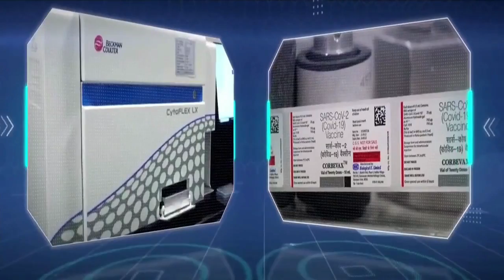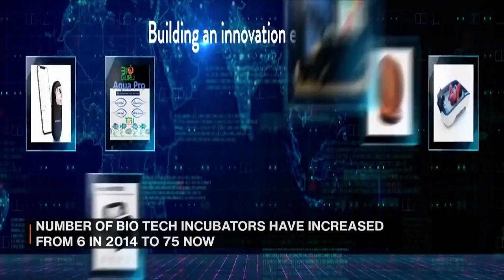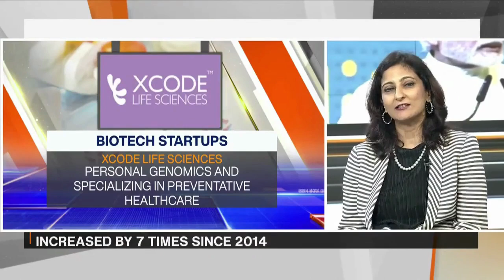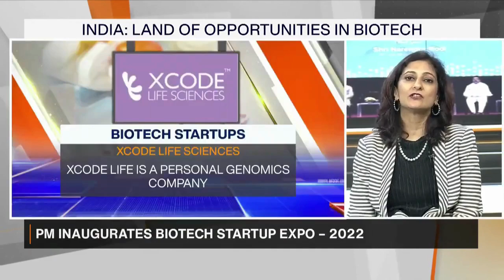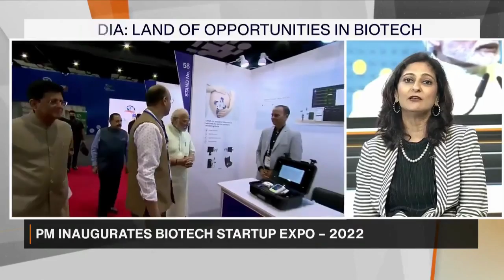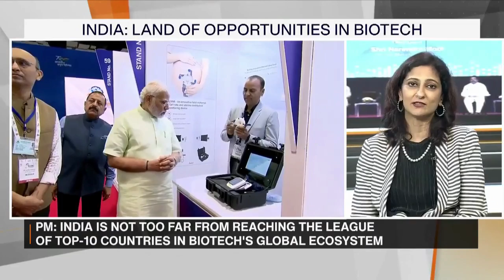Anu Acharya, CEO of Mapmygenome - About Biotech Startup Expo 2022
👉Our CEO @anuacharya  discusses India’s growing biotech economy during a talk show on DD News.  She also talked about the Biotech Startup Expo organised by the Department of Biotechnology and Biotechnology Industry Research Assistance Council (BIRAC ) on June 9 and June 10.

🤝“It was an absolutely fantastic event and the fact that getting the Prime Minister of the country to come and visit all these innovations and able to see the impact of biotechnology helps this sector to go way further than where are today,” she said.

She also praised how BIRAC helps young start-ups to grow. “I think what’s happening in the biotechnology sector in the last few years is very very encouraging. We have also seen that BIRAC has actually been able to fund so many startups that otherwise would not have seen wings. I think that for me has been the best example of how the government can actually help in pushing forward and giving wings to young startups.”